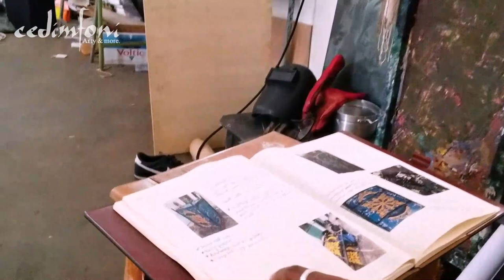Hassan Issah Interview : Layered Process in Progress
Watch a young Artist from Ghana talk about his artworks and how his local community becomes a muse for his practice.
In this video, Hassan Issah talks about layering techniques, materials, histories and spaces that are incompatible can cohabit one body of work.